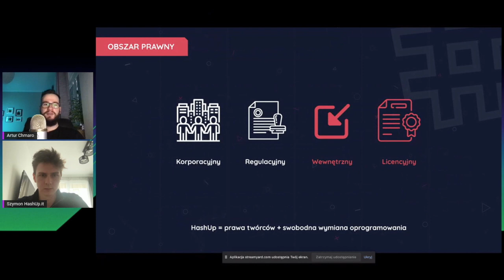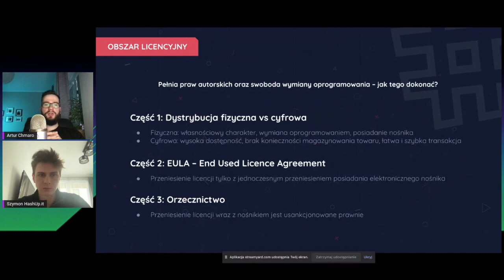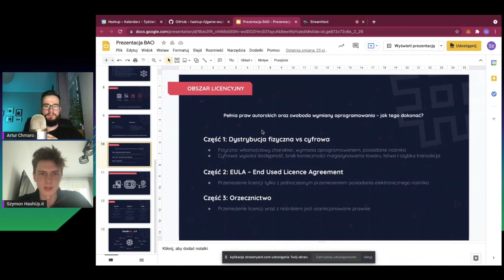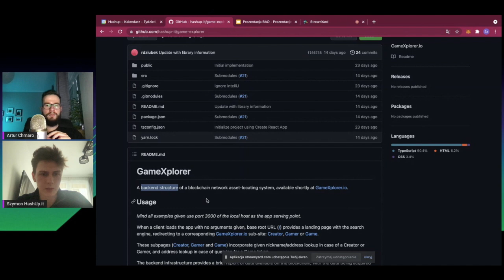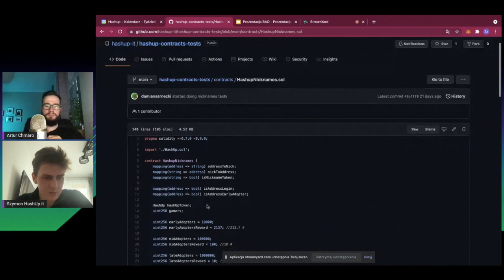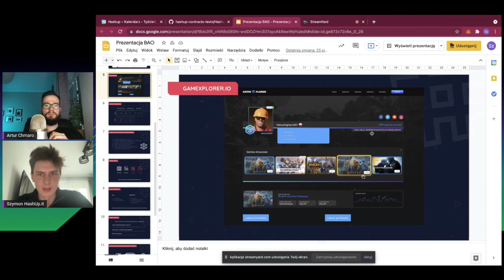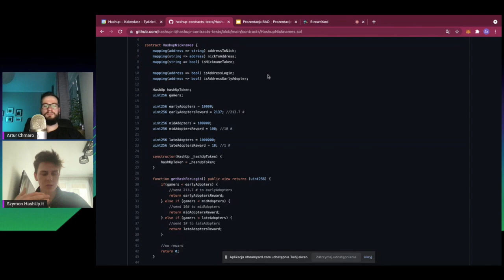Zdecentralizowany handel grami - Szymon Jankowski z Hashup.it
0:00:00 Intro, pierwsza przygoda z krypto
0:11:00 - Czym jest Hashup?
0:27:00 - Stos technologiczny
0:34:00 - Wysokie opłaty za gas
0:36:00 - Problem każdego marketplace
0:50:00 - Plany na przyszłości
0:55:00 - Czy blockchain ma przyszłość?